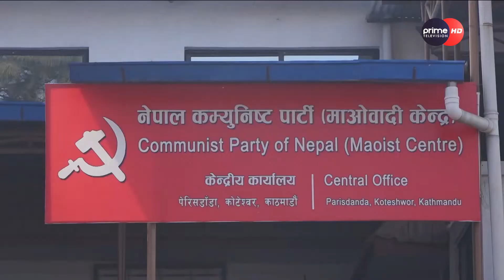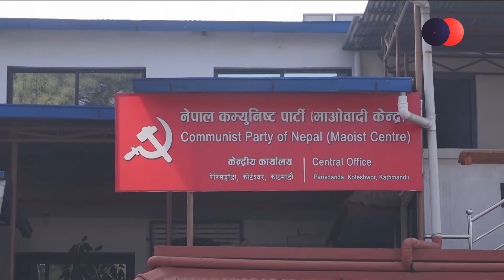PrimeHD || वाम गठबन्धको चर्चाकै बेला चिनका विदेश बिभाग प्रमुख काठमाडौैं आँउदै